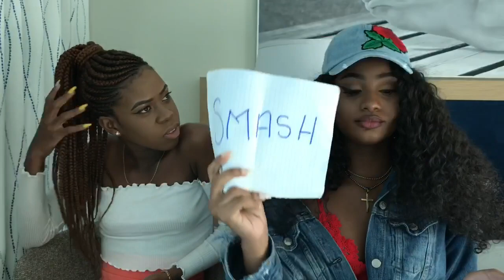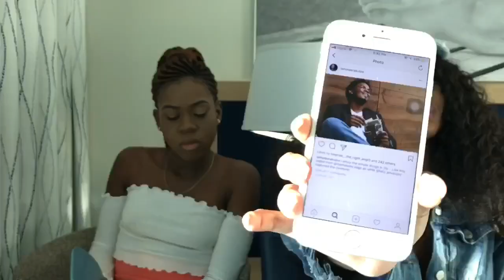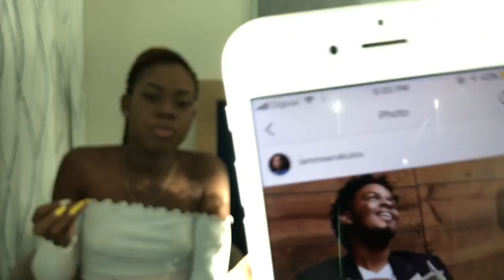(Saint Lucian 🇱🇨)Local Smash or Pass 👅💦| Jahn Jahn 💕l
Jolie’s Instagram